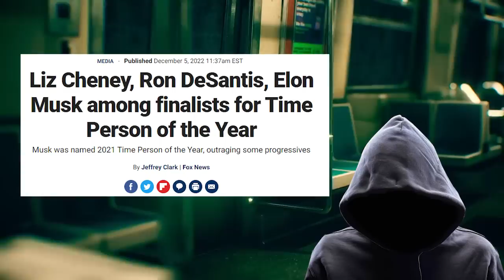Quick... Change the subject FAST!!!!